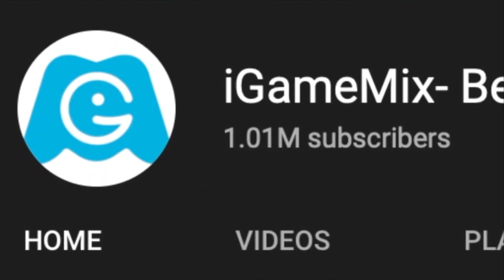iGameMix🏛SUBWAY SURFERS 2021 CHANG' AN FESTIVE SPIKE FULL RUSH👏 HD Kid Gameplay#74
SUBWAY SURFERS
WHAT'S NEW
- The Subway Surfers World Tour has arrived in the city where it all began: CHANG'AN !
- Celebrate the Subway Surfers 9th Birthday with Trym, the new legendary warrior surfer.
- Dash through the historic streets of Copenhagen on the new Viking board.
- Team up with the fantastic Lana and her new Nordic Outfit.
- Collect Tokens to unlock fun prizes in the Season Hunt.
- Unlock the free Birthday Board and celebrate the Subway Surfers 9th Birthday in style.

Video Editor: Final Cut Pro
Phone use: Razer Phone
Recording Video : DU Record App